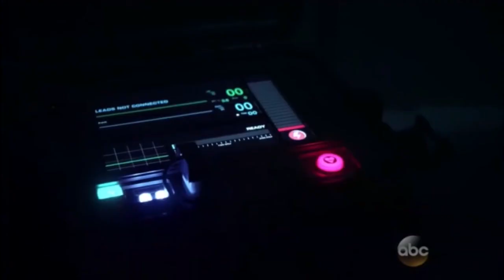FitzSimmons (Season 1) || Every Little Thing She Does is Magic